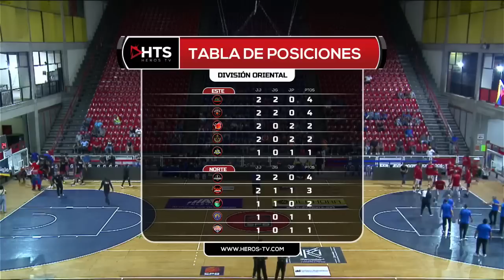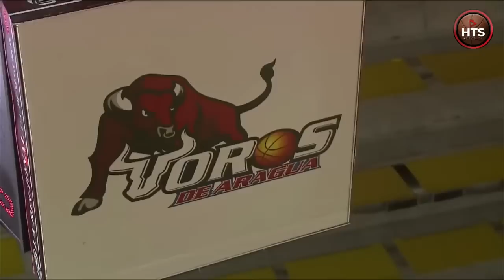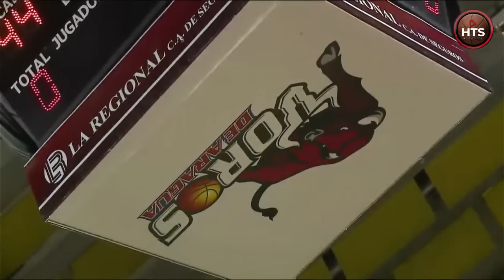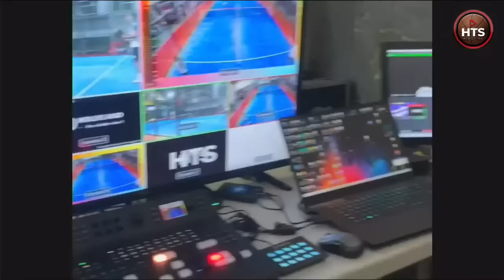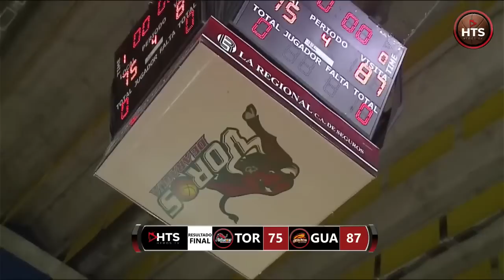TOROS DE ARAGUA VS GUAROS DE LARA - BALONCESTO PROFESIONAL VENEZOLANO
¡Vive la emoción del Basket Profesional Venezolano por HerosTV!
Toros de Aragua vs Guaros de Lara
Gimnasio Rafael Romero Bolívar